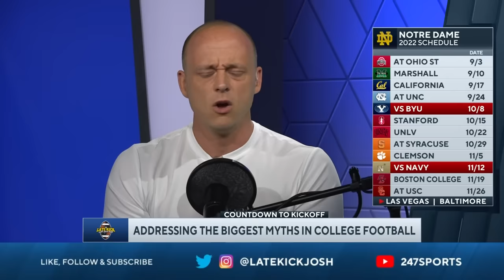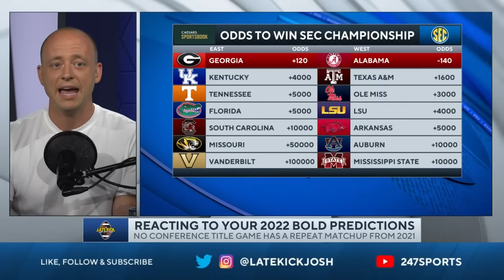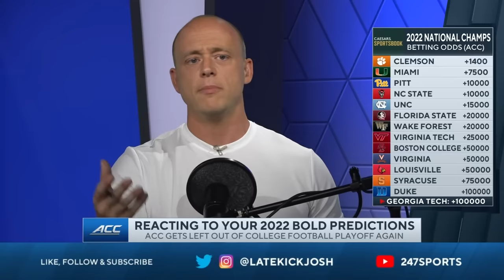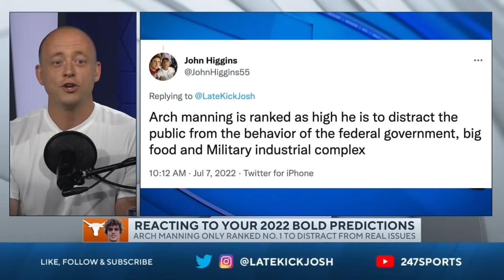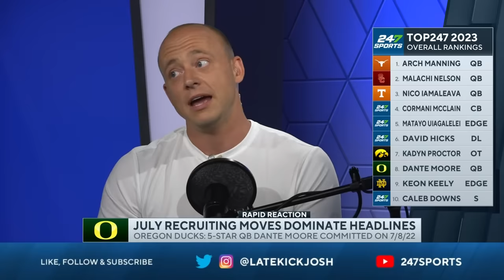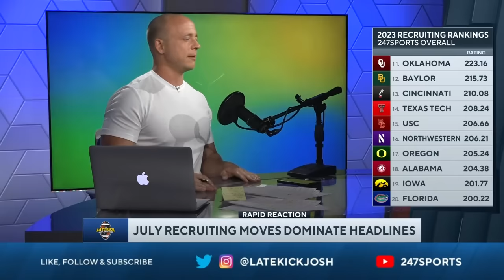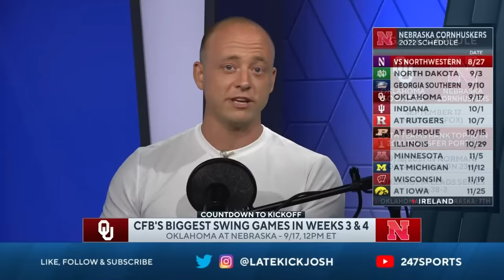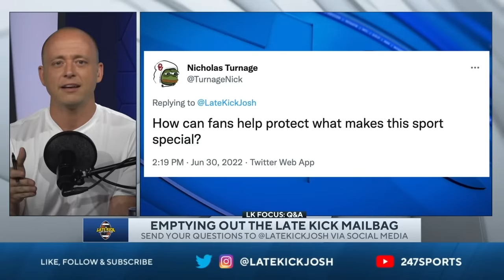Late Kick Live Ep 277: Major Changes | Biggest CFB Myths | Sept Swing Games | Recruiting Drama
Late Kick Live Ep. 277 features Josh Pate discussing all the latest news surrounding conference realignment in College Football. There are some myths surrounding the sport being circulated, like recruiting rankings shenanigans and Notre Dame schedule strength. What is real and what is fake? The bold predictions segment also returns with the wildest takes Pate State has to offer including no conference title repeat matchups from 2021, 3 teams from Texas being ranked higher than the Longhorns come December, South Carolina going 2-2 vs Arkansas, Texas A&M, UGA, and Clemson, Butch Jone leading a big turnaround at Arkansas State this year, and an Arch Manning conspiracy. Recruiting continues to be red hot as July has seen a wave of commitments. Josh discusses LSU landing Jalen Brown, Dante Moore leaving Michigan for Oregon, Miami locking down Jayden Wayne, and Clemson beating out Alabama for Peter Woods. Josh also dives into the Late Kick mailbag for another spicy Q&A segment including.